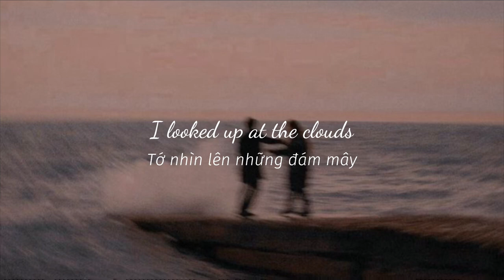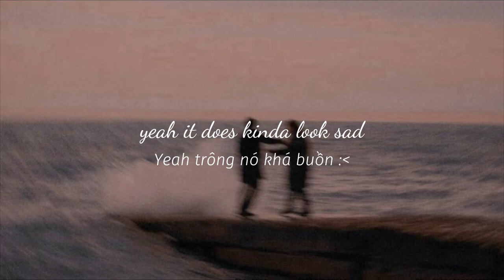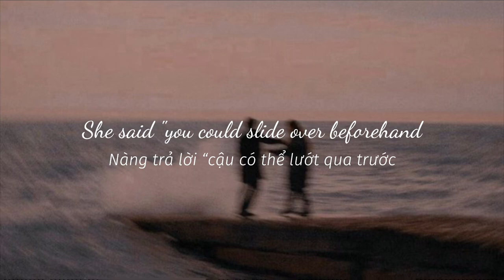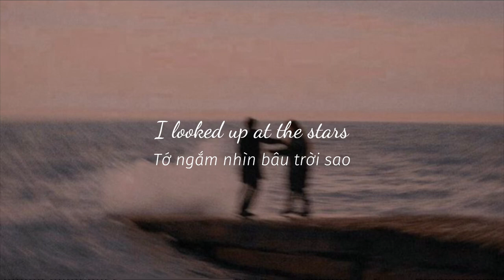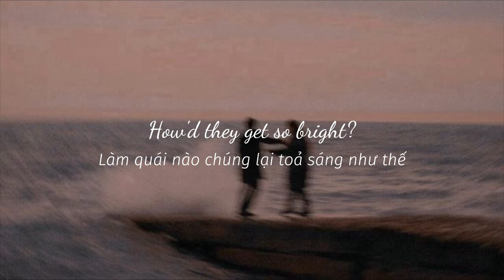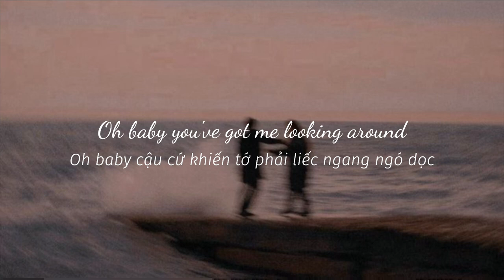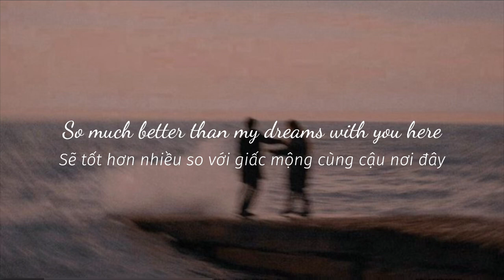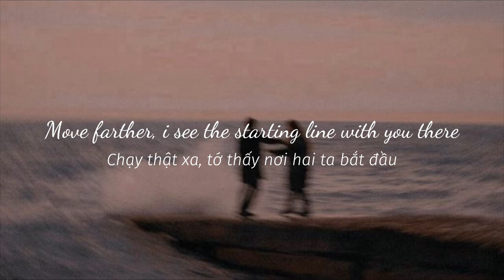Cloudwatching - Belak, Powfu (lyrics +vietsub)